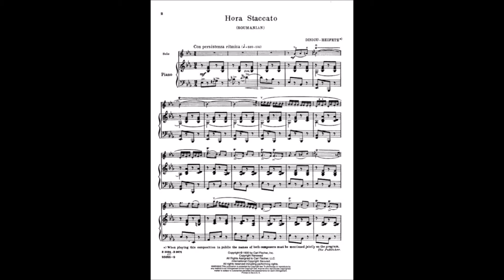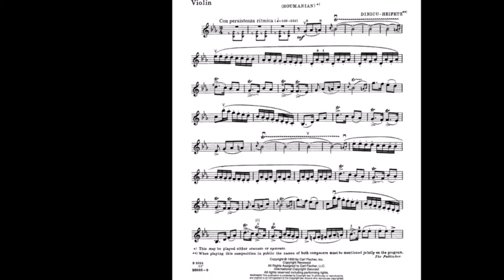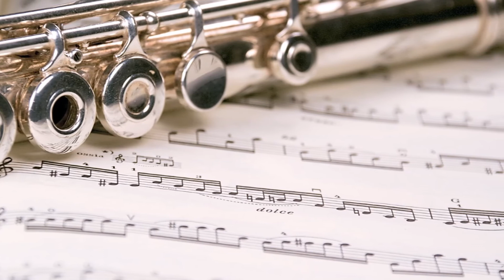Alberto Socarrás, His Magic Flute And Orchestra: Hora Staccato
El inmenso flautista y leyenda del jazz, Alberto Socarrás Estacio, acompañado por su orquesta con secciones de clavicordio y maderas, interpretando una bella variante del tema compuesto por el músico rumano Grigoras Dinicu: La Hora Staccato.
Es espectacular la ejecución del Staccato  interpretado en la flauta traversa por el maestro Socarrás, que originalmente se planteó para un violín solista.
El tema es toda una muestra de como a veces las fronteras entre la música clásica y popular son borrosas y difíciles de definir.

El tema fue tomado del LP "Latin Impressions: Mambos, Cha Cha Chas, by Socarrás - His Magic Flute And Orchestra" del sello Decca Records.

Año: 1956?